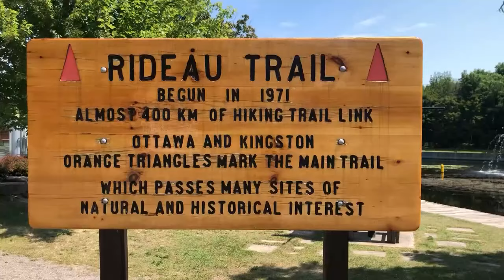Perth, A Prettiest Town in Ontario 安省最美小镇之珀斯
Perth is a small town in Eastern Ontario, Canada. It is located on the Tay River, 83 kilometers (52 mi) southwest of Ottawa, and is the seat of Lanark County.

The Tay River splits into two main channels for much of its course through Perth. Much of downtown Perth, including the town hall, is on the island formed by the two channels.

The heritage downtown core of today's Perth consists of boutiques, specialty shops, cafés, and restaurants, including crafts, antiques and flea markets, and summer Farmers' and Craft Markets. Most of these operate out of the century-old stone buildings in town.

Erected in 1863, the Perth Town Hall stands out as one of the most impressive municipal buildings in Eastern Ontario. The two-story structure with a cupola-shaped clock tower is constructed from white or cream-colored freestone (Potsdam sandstone). Throughout the years, the building has housed an auditorium, council chambers, post office, police headquarters, lock-up and municipal offices. Perth's downtown area lies within a designated Heritage Conservation District.

Stewart Park, located behind Town Hall, features gardens, bridges, walking paths, and treed picnic areas along the Tay River.

珀斯是加拿大安大略省东部的一个小镇。 它位于渥太华西南 83 公里（52 英里）处的泰河畔，是拉纳克县的所在地。

泰河在大部分流经珀斯的过程中分为两条主要河道。 珀斯市中心的大部分地区，包括市政厅，都位于由这两条河道形成的岛上。

今天珀斯的传统市中心由精品店、专卖店、咖啡馆和餐馆组成，包括工艺品、古董和跳蚤市场，以及夏季农贸市场和工艺品市场。 其中大部分在镇上拥有百年历史的石头建筑内运营。

珀斯市政厅建于 1863 年，是东安大略省最令人印象深刻的市政建筑之一。 带有圆顶形钟楼的两层结构由白色或奶油色砂岩（波茨坦砂岩）建造而成。 多年来，该建筑设有礼堂、议会厅、邮局、警察总部、看守所和市政办公室。 珀斯市中心区位于指定的遗产保护区内。

斯图尔特公园位于市政厅后面，沿泰河设有花园、桥梁、步道和绿树成荫的野餐区。